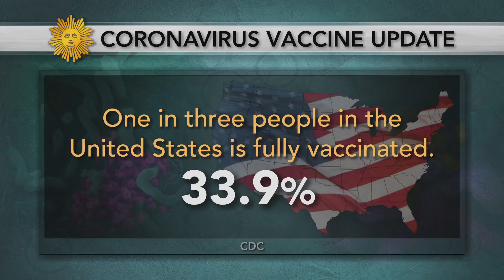Passage: Remembering Jacques d'Amboise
"Sunday Morning" looks back at the career of ballet dancer and teacher Jacques d'Amboise, who founded the National Dance Institute to promote arts instruction for children.